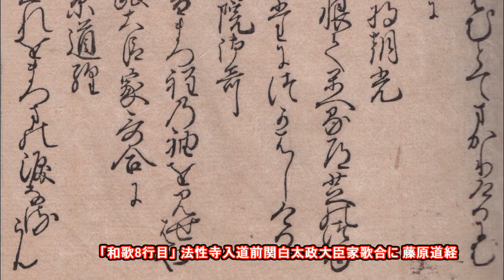20161115「明暦元年新古今和歌集」 Shinkokin Wakashu 1655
☆巻第十三 恋歌三☆
「和歌8行目」 法性寺入道前関白太政大臣家歌合に 藤原道経
「庭に生ふる夕かげ草の下露や暮を待つ間の涙なるらん」国家大観番号1190

「現代語訳」 法性寺入道前関白太政大臣家歌合に 藤原道経
「庭に生えている夕かげ草の下葉に置く露は、逢う夕暮を待っている間のわたしの涙なのであろうか。」

☆男を待つ女の心での作。
☆藤原忠通の邸の歌合。
☆「藤原道経」没年未詳。白河天皇の頃の人。従五位上和泉守。はじめ家経といい、法性寺関白忠通家の歌壇で活躍。